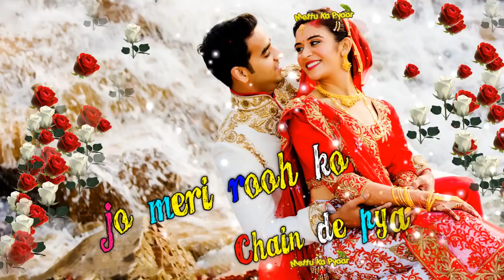Gindgi ban Gaye ho Tum Ggakkas video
Gindgi ban Gaye ho Tum Ghakkas Video